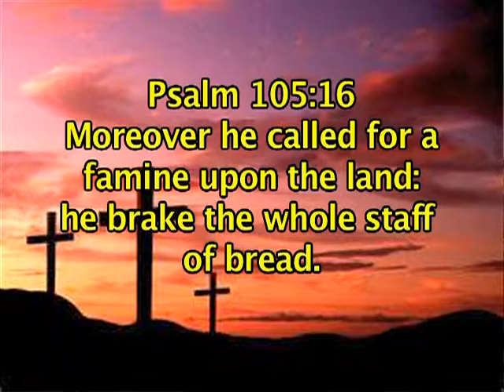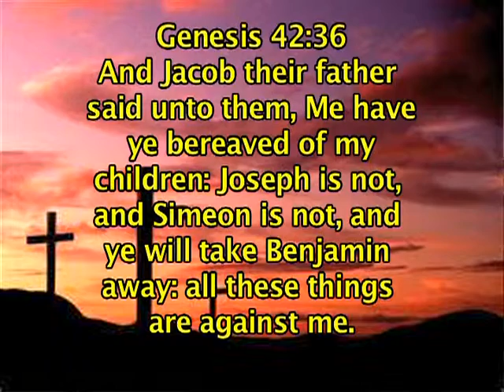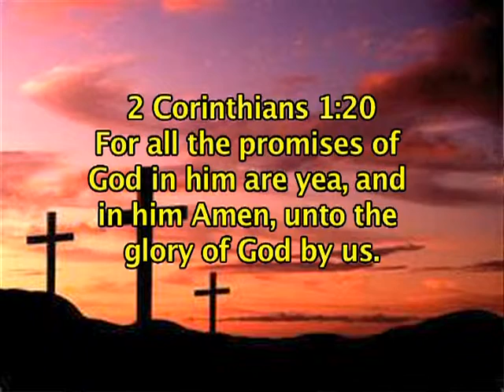The Patience of faith 2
Pastor Joe Bride Adorned Church